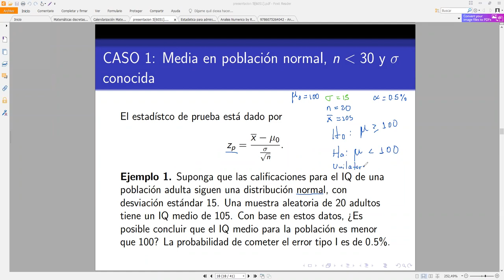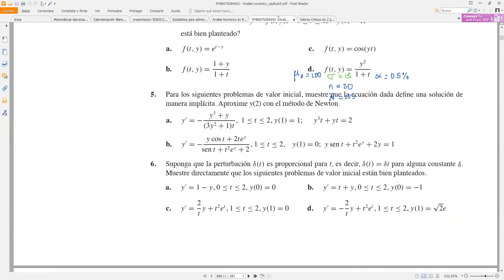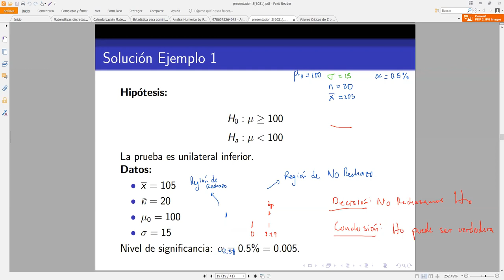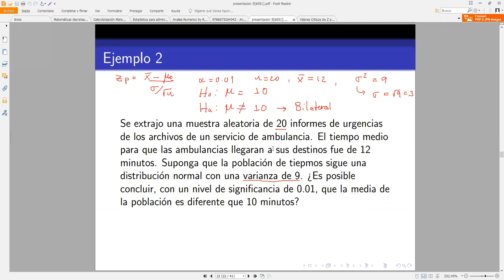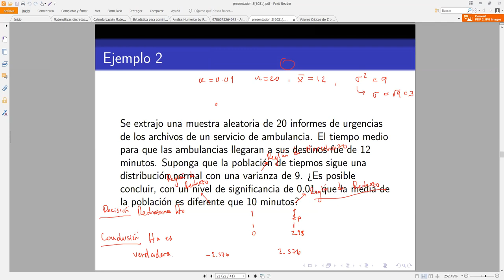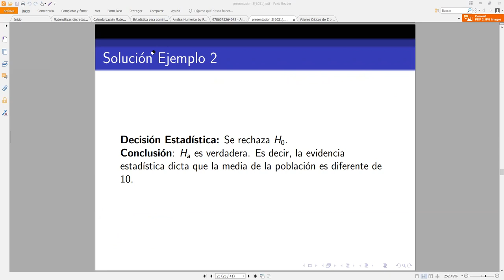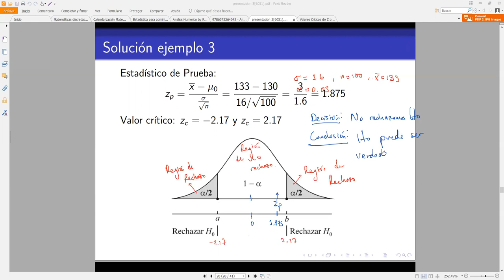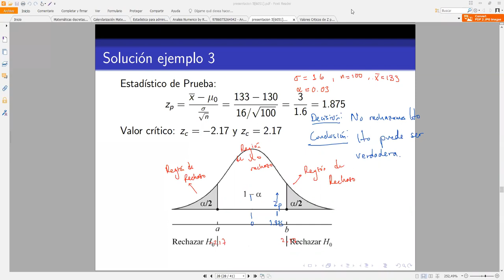Prueba de Hipótesis: Ejercicios - Estadística Analítica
En este video se realizan ejercicios sobre pruebas de hipótesis estadísticas. Reunión hecha por Zoom con los estudiantes de Estadística Analítica en el marco del I PAC 2021 en UNAH.